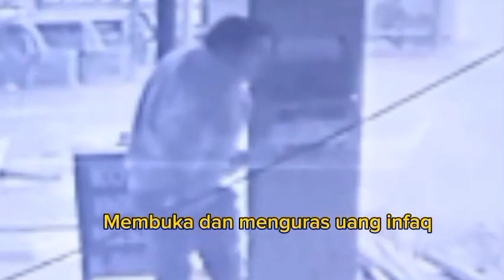Tahfiz An-Nawawi, Aksi Maling Kotak Infaq di Masjid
@Tahfiz An-Nawawi
Aksi Maling Kotak Infaq di Masjid

Channel Pondok Tahfiz An-Nawawi, menyajikan kegiatan Pondok.
Program Pondok Tahfiz An-Nawawi adalah program 1 tahun 30 Juz plus At-Taisir minimal 2 Juz.
Pendaftaran;
1. Pendaftaran dan Seleksi Santri Mukim, Ikhwan dan Akhwat pada bulan Juni setiap tahun.
2. Program dimulai pada bulan Juli sampai bulan Juni (1 tahun).
Pembiayaan Gratis:
1. Gratis biaya pendafataran
2. Gratis biaya Asrama
3. Gratis biaya Pendidikan
4. Gratis biaya konsumsi/makan.

MARI KITA SEMUA BERSAMA-SAMA MENANAM KEBAIKAN DI PONDOK TAHFIZ AN-NAWAWI.
MARI KITA SISIHKAN SEBAGIAN REZEKI DARI ALLAH KEPADA KITA UNTUK PARA SANTRI PENGHAFAL QUR’AN DAN GURU-GURU PONDOK TAHFIZ AN-NAWAWI

Semoga Allah swt memberikan kemudahan kepada kita semua, khususnya kepada Para santri dalam menyelesaikan hafalannya, kemudahan kepada para guru dan ustadz/ustadzah, musyrif/musyrifah serta pengasuh pondok dalam menyelenggarakan program di Pondok Tahfiz An-Nawawi ini.
Semoga Allah swt memberikan kemudahan kepada bapak / ibu, para dermawan yang baik hati dan kepada kita semua, kiranya dapat istiqomah dengan ikhlas selalu menyalurkan infaq sedekah nya ke Pondok Tahfiz An-Nawawi.
Terimakasih kami sampaikan kepada seluruh lapisan masyarakat luas, orang-orang baik yang telah berinfaq dan bersedekah di Pondok Tahfiz An-Nawawi ini.
Infaq dan sedekah dapat disalurkan ke rekening PONDOK TAHFIZ AN-NAWAWI, sebagai berikut:
REKENING PONDOK TAHFIZ AN-NAWAWI:
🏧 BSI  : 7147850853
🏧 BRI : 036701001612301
🏧 B. SUMUT : 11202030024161       (An. Pondok Tahfiz An-Nawawi)

Konfirmasi:

Kepala Pondok
Muhammad Rasyid Ridho (Alfaqir)
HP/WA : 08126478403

Jazakumullahul khoiron, hanya Allah swt yg dapat memberikan balasan yg terbaik kepada saudara-saudariku sekalian. Aaaaaamiiiiin ya Robbal 'alamiiiin. Semoga kita semua termasuk AHLUL QUR'AN, KELUARGA ALLAH swt, Aaaaaamiiiiin.